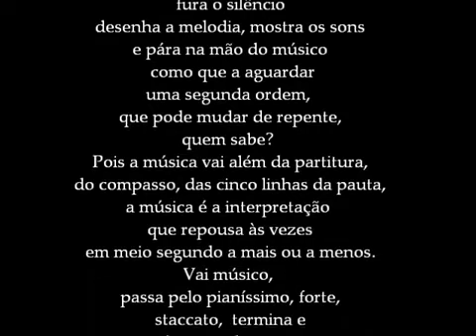Michael Pipoquinha arrebentando no baixo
Contatos para Shows, Workshops, Master Class - 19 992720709
Zeca Junior